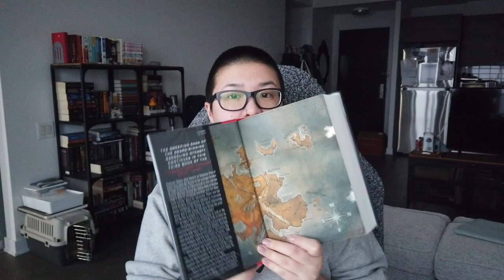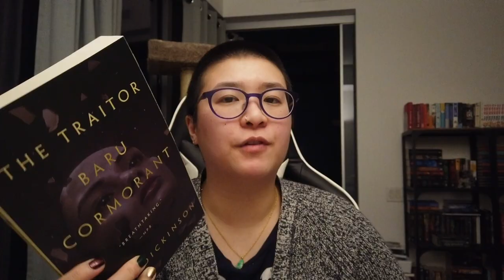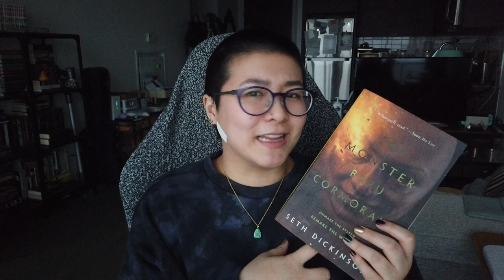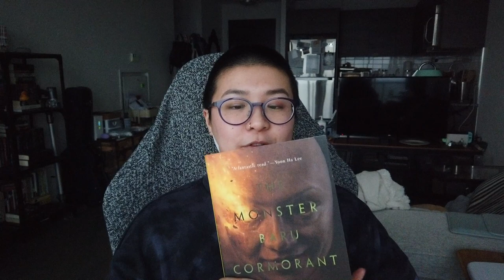spending the holidays with the veiled throne by ken liu (+ a few others) || reading vlog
books mentioned:
- the veiled throne by ken liu
- written in the stars by alexandra bellefleur
- iron widow by xiran jay zhao
- traitor baru cormorant by seth dickinson
- monster baru coromorant by seth dickinson